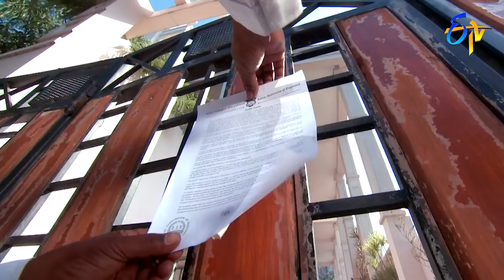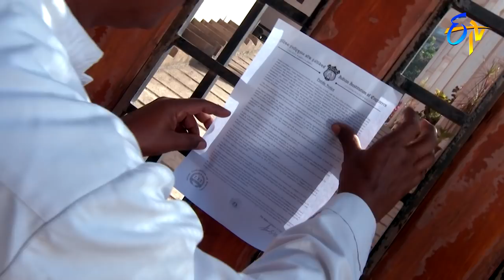Naa Peru Meenakshi | 8th October 2018 | Full Episode No 1130 | ETV Telugu